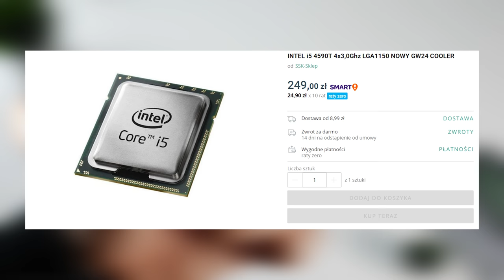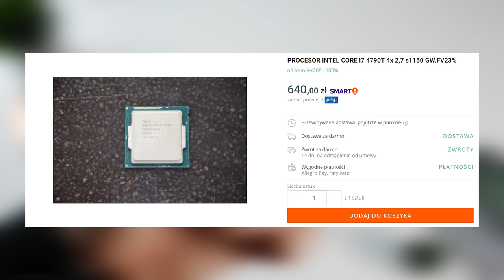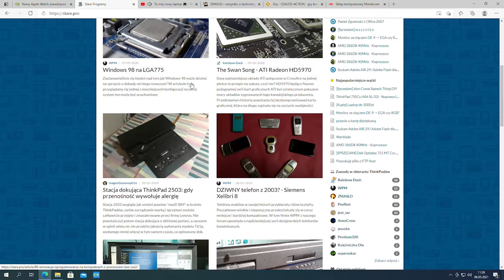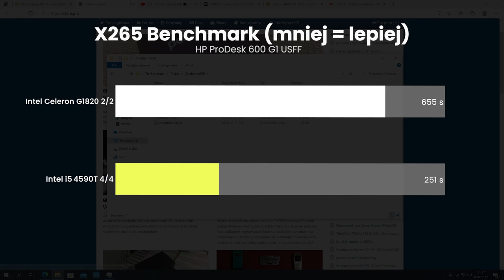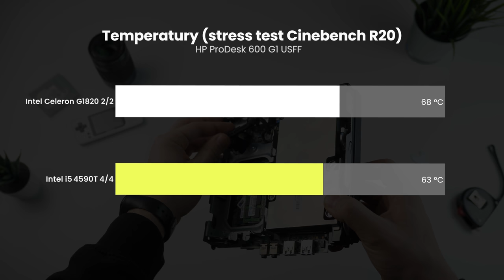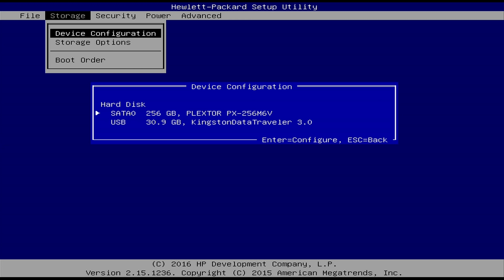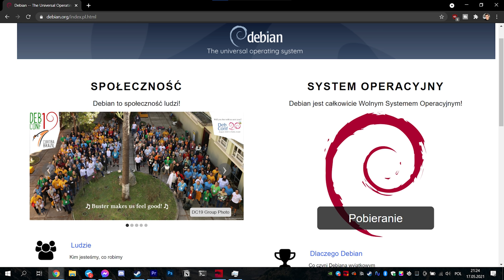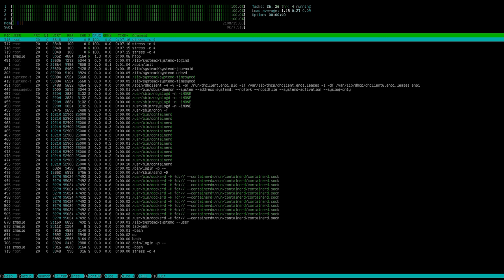Mały komputer za 500 zł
W dzisiejszym materiale pokażę wam bardzo fajny mały komputerek HP ProDesk 600 G1. Jest to całkiem spoko maszynka którą można kupić w okolicach 500zł. Jeśli ktoś was szuka alternatywy śmiało można wybrać podobny komputer Lenovo ThinkCentre M72e Tiny.

0:00 - Wstęp
0:32 - HP ProDesk 600 G1
1:24 - Ulepszenie komputera
3:22 - Jak komputer działa?
3:51 - Testy syntetyczne
4:14 - Test w grach
5:27 - Temperatury i pobór mocy
5:54 - Problem z dyskiem M.2
7:11 - Po co mi taki komputer?
8:26 - Debian
9:27 - Podsumowanie